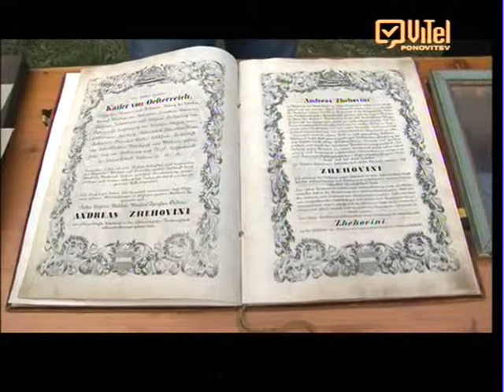Pihalna godba - Na proslavi Barona Čehovina